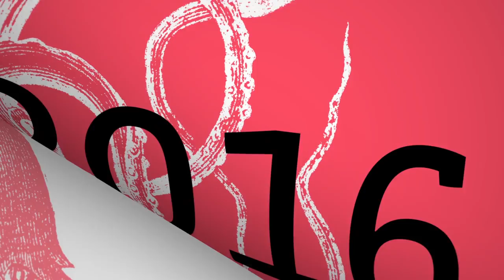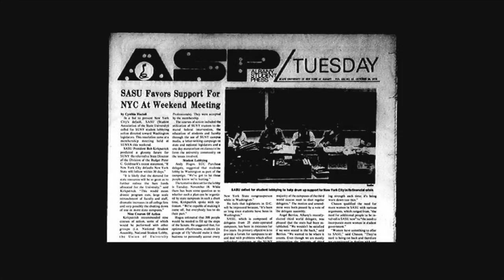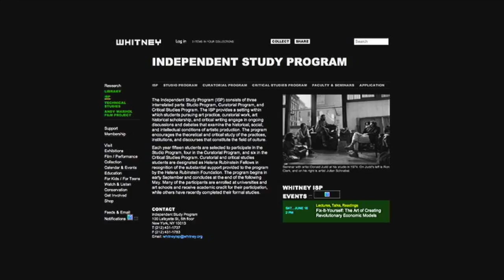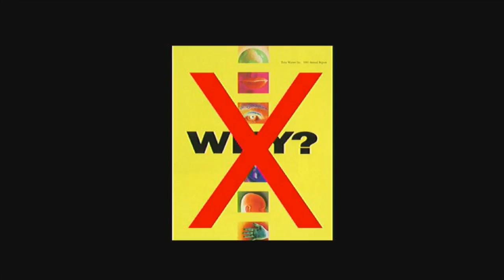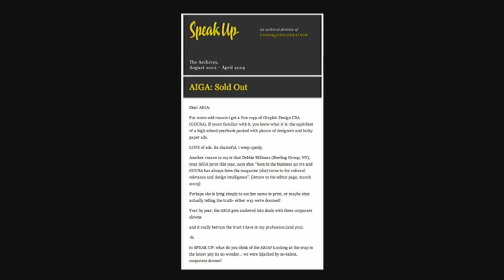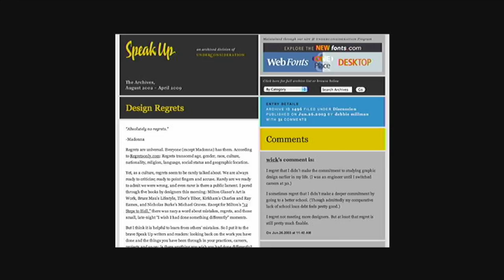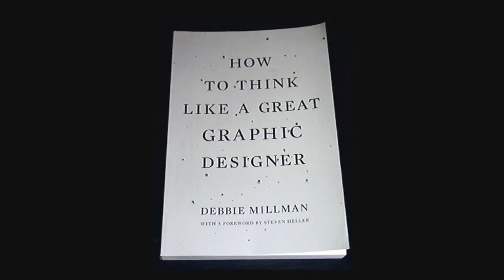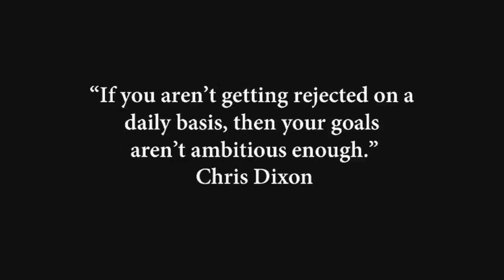Lecture Debbie Millman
Debbie Millman
For the past twenty years, Debbie has been President of Sterling Brands, where she has worked on the redesign of over 200 global brands, including projects with P&G, Colgate, Nestle, Kraft and Pepsi. In 2014, she was named President, Chief Marketing Officer of the firm. In 2013, Debbie was named one of the most influential designers working today by GDUSA. Debbie is the founder and host of Design Matters, the world’s first podcast about design, which has garnered millions of downloads and a Cooper Hewitt National Design Award. In the 10 years since its inception, Millman has interviewed more than 250 design luminaries and cultural commentators, including Massimo Vignelli, Milton Glaser, Malcolm Gladwell, Dan Pink, Barbara Kruger, Seth Godin and more.
Debbie is the author of six books, including two collections of interviews that have extended the ethos and editorial vision of Design Matters to the printed page: How to Think Like a Great Graphic Designer and Brand Thinking and Other Noble Pursuits. Both books have been published in over 10 languages. In 2009 Debbie co-founded with Steven Heller the world’s first graduate program in branding at the School of Visual Arts in New York City. Now in its fifth year, the program has achieved international acclaim. The inaugural class wrote and designed the Rockport book Brand Bible: The Complete Guide to Building, Designing and Sustaining Brands and in 2013 the students created branding for the Museum of Modern Art’s retail program, Destination: New York.
Debbie’s written and visual essays have appeared in the New York Times, New York Magazine, Print Magazine, Design Observer, Fast Company, and more, and she is the author of two books of illustrated essays. Her work has been exhibited at the Chicago Design Museum, Anderson University, School of Visual Arts, Long Island University and The Wolfsonion Museum. She has been artist-in-residence at Cranbrook University, Old Dominion University and Notre Dame University, and has conducted visual storytelling workshops at Academy of Art University in San Francisco, the University of Utah, Hartford University and the High School of Art and Design in New York. She has designed wrapping paper and beach towels for One Kings Lane, greeting cards for Mohawk and Card-To-Art, playing cards for DeckStarter and sketchbooks for Shutterstock.Debbie is President Emeritus of AIGA, one of four women to hold the position in the organization’s 100-year history. She is also a past board member and treasurer of the New York Chapter.  She is a frequent speaker on design and branding and has moderated Design Yatra in India, presented keynote lectures at Rotman School of Management, Princeton University, Michigan Modern, the Melbourne Writers Festival in Australia, Design Thinkers in Toronto, the Festival of Art and Design in Barcelona, and many more.